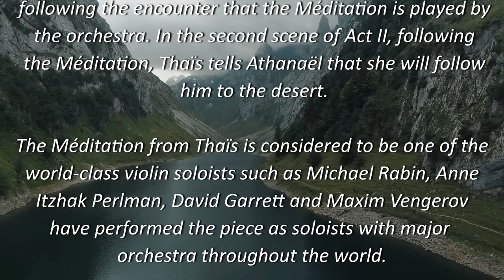My Inspirations: Jules Massenet, Meditation from the opera Thais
"Medytacja" to  instrumentalne intermezzo między scenami aktu II w operze Thaïs. W pierwszej scenie tego  aktu, Athanaël, mnich cenobicki, spotyka Thaïs, piękną hedonistyczną kurtyzanę, a zarazem kapłankę Wenus i próbuje ją przekonać by porzuciła swe puste życie w przyjemnym luksusie dla życia wiecznego obiecanego przez chrześcijańskiego Boga. "Medytacja" zatem jest pełną rozterek refleksją Thais po spotkaniu z mnichem. W drugiej scenie aktu II Thaïs mówi Athanaëlowi, że podąży za nim na pustynię...

"Medytacja" Thaïs juważana jest za jeden z wielkich utworów bisowych;
światowej klasy soliści skrzypcowi, tacy jak Michael Rabin, Anne Akiko Meyers, Joshua Bell, Sarah Chang, Anne-Sophie Mutter, Itzhak Perlman, David Garrett i Maxim Vengerov wykonywali utwór jako soliści z wielkimi
orkiestrami na całym świecie.

used in the movie:

1) Midi file: Meditation from the opera Thais (Trumpet Solo + Piano)
     Based on public domain resources, Adapted by O. Guy Morley  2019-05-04
                     modified:  the trumpet was removed and the tempo changed

2) Article Méditation (Thaïs) From Wikipedia, the free encyclopedia